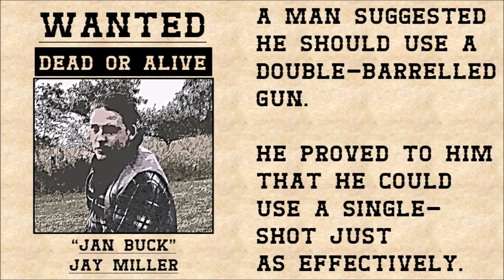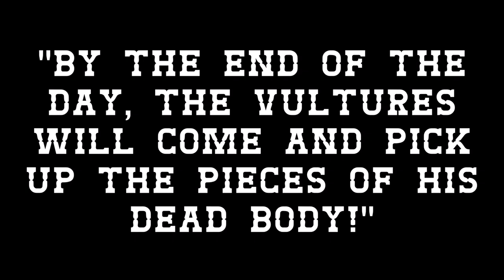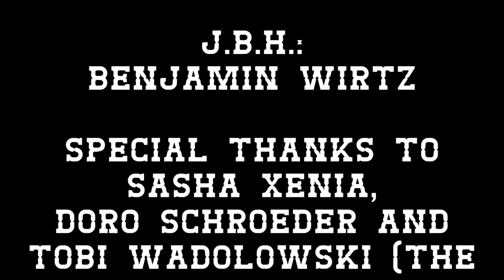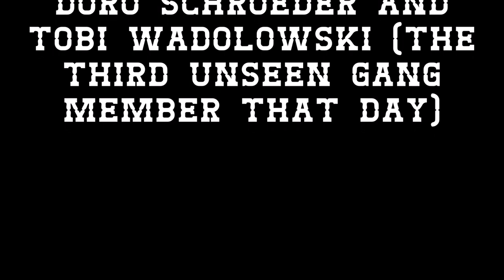PARIAHLORD - Dead Man's Hand [Official Video]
PARIAHLORD - Dead Man's Hand

"The code of honor of the Banditti of the PARIAH-Clan was to always beat the opponent in a fair duel. But then one came who was faster than them - faster and more devious..."

A Western-bestseller.
Wild. Brutal. Heavy.

"Dead Man's Hand" is the second single from the album "Vultures" (Release 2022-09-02 on Boersma-Records).

Produced by Martin Buchwalter, Gernhart Studios, Troisdorf
Label: Boersma-Records
Directed by Kate Röttgers & Phil Röttgers
Art by Kate Röttgers
Story by Phil Röttgers

CAST:

Gang Members: Markus Ilgert & Marcel Ix

The Dog: Pumpkin

J.B.H.: Benjamin Wirtz

Special thanks to Sasha Xenia, Doro Schroeder and Tobi Wadolowski (the third unseen gang member that day).

PARIAHLORD are:

Carsten Schmitt – Guitar, vocals
Jan Kurtze – Bass
Phil Röttgers – Drums